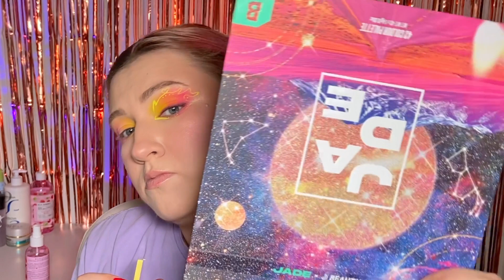Макіяж до ДНЯ ЗАКОХАНИХ ♥️ Образ Афродіти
Вітаю вас на своєму красивому каналі!
Мене звати Настя і я професійний візажист.
Люблю макіяж, косметику, подорожі, природу і азіатську кухню.